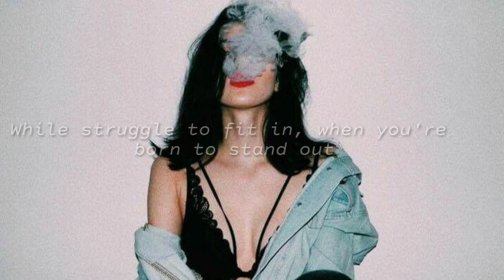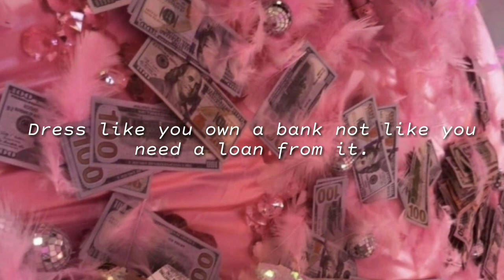Badass Caption/Bio Ideas | Coco Stuffs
Proper credits to all.

- Coco Stuffs🍑